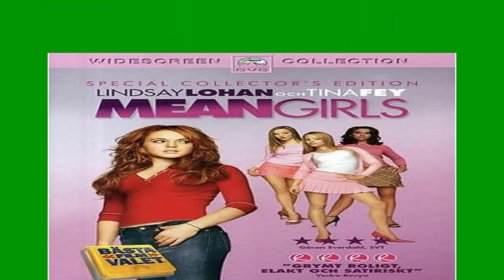💥All the Key Differences in the ‘Mean Girls’ Musical Movie🔴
The original Mean Girls may have been released in 2004, but its Y2K cultural zeitgeist quickly translated into one of the most quotable movies of all time. So much so, that it was adapted into a Broadway musical in 2017. Since it received the musical treatment and an all-new screen adaptation in 2024, the iconic (and at times, problematic) punchlines had to be updated to fall in line with the current social climate. And, let's be real—some of the jokes from the OG Mean Girls definitely wouldn't fly in 2024, and even a mean girl like Regina George is sensitive to certain groups and well aware of cancel culture.

During an interview with The New York Times, writer and producer Tina Fey clarified that she made some changes as parts of the original film aged poorly. "I was writing in the early 2000s very much based on my experience as a teen in the late '80s. It's come to no one’s surprise that jokes have changed," she explained. "You don’t poke in the way that you used to poke. Even if your intention was always the same, it's just not how you do it anymore, which is fine. I very much believe that you can find new ways to do jokes with less accidental shrapnel sideways," she continued. She added, "I know that even Regina would know what wouldn't fly. She's going to find a way to inflict pain on people, but she's not going to get herself in trouble," Tina explained.

The screen adaptation of the Broadway musical has officially hit theaters, and fans of the original 2004 flick may notice some things are definitely different this time around. Ahead, find all the key differences between the two films.

Cady has a single mom

In the new film, The Office's Jenna Fischer takes on the role of Cady's mom—and she's raising her daughter as a single parent.

Janis is openly queer.
In the original Mean Girls movie, the storyline tiptoed around Janis' identity by using "Lebanese" as a descriptor and through Regina's joke made during the gym assembly where she says, "It's her dream… Jumping into a pile of girls!" This time around, Auli'I Cravalho's take on the character is openly queer, and her jab in the Burn Book calls her a "Pyro-Lez."

And because of that, her past with Regina is more complicated.
Janis has complex feelings when it comes to Regina and their past, according to the new film. In the 2024 adaptation, the pair were best friends in middle school and had matching plush toys. When Janis came out to Regina, they both put gay pride pins on their toys in solidarity. Damian tells Cady that Janis and Regina even kissed during a game of Spin the Bottle, but it turns out that Regina only did it to get attention from a guy named Kyle. It seems that Janis' reasoning for her revenge stems from potential romantic feelings for Regina and the betrayal she felt after she kissed her and left her dry.

The iconic four-way call scene? It's like the limit: it doesn't exist.
Unfortunately, the four-way call scene that birthed "Boo you, whore" didn't make its way into the 2024 version. According to Tina Fey, some of the scenes and jokes were cut from the new film, but not for moral reasons. "Some of that was just needing to go faster to make room for songs," she explained to The New York Times. Okay, fair! But imagine this four-way call in song form...